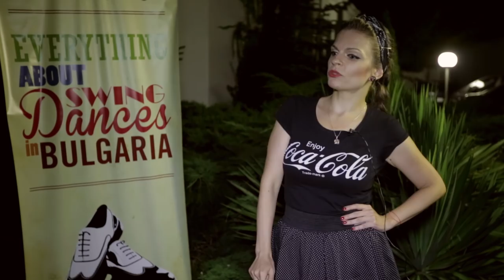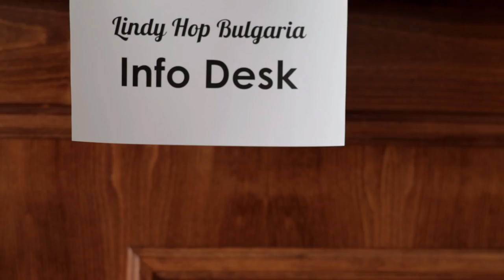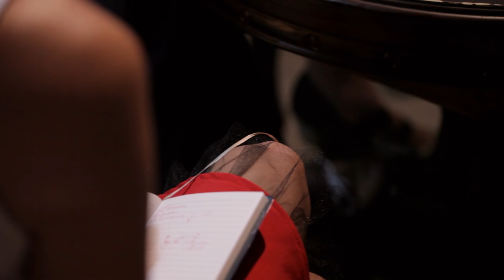Summer Swing Dance Camp (SSDC) Short film 2015 - powered by Lindy Hop Bulgaria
A short movie of the Summer Swing Dance Camp 2015. Organized by Lindy Hop Bulgaria.
Created by: Don't Do Productions
Music
The Speakeasies' Swing Band - Liquid Paradise
Peter Davis - Goin' to Lindyland

Golden Sands (Bulgaria), August 2015